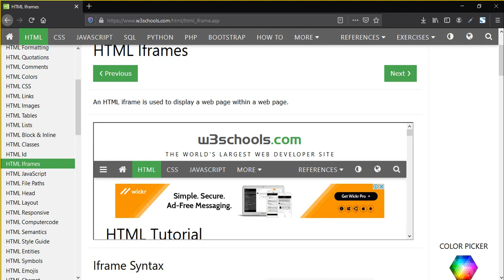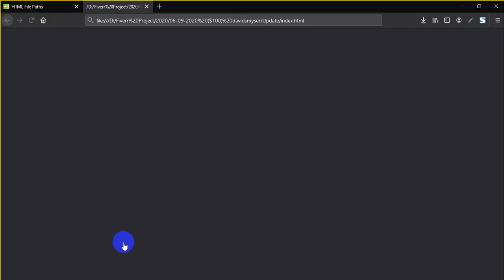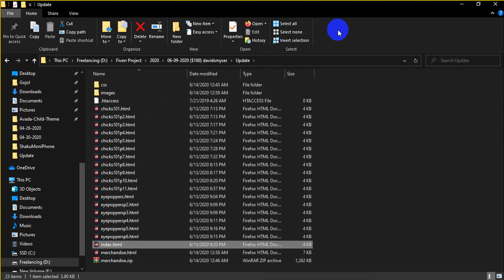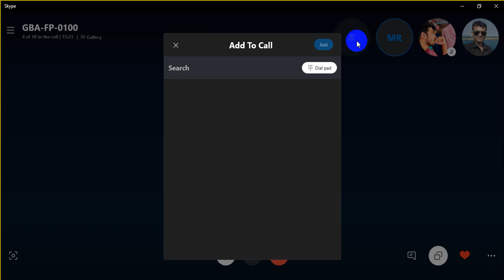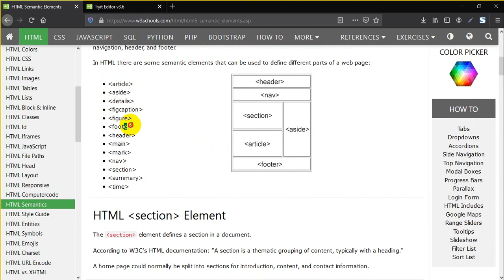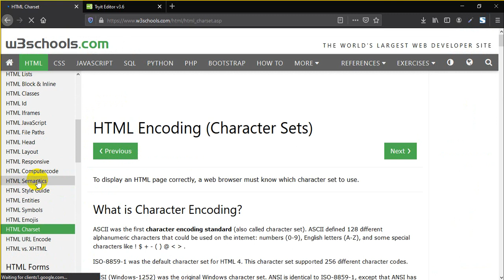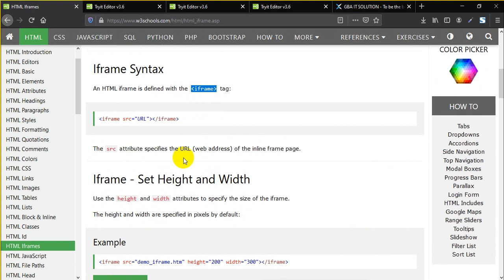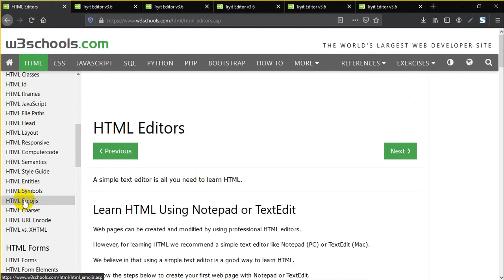HTML Tutorial class 4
Online Class 5, HTML Tutorial class 4:
Class lessons: HTML iframes to HTML Charset